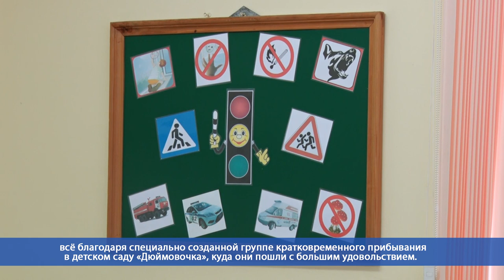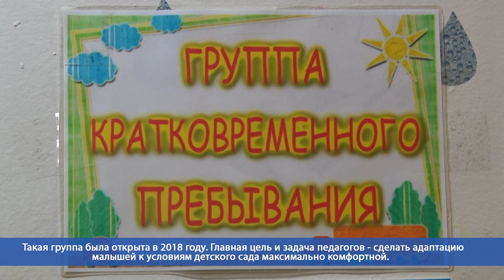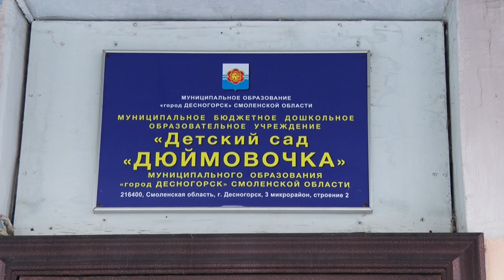Десна-ТВ: Адаптация к детскому саду без слез и истерик: инструкция для родителей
В современном мире молодая мама сталкивается со множеством ситуаций, которые в ее жизни происходят впервые. Приходится учиться заранее принимать взвешенные и обдуманные решения по различным вопросам воспитания. Один из них - адаптация малыша к детскому саду. Как это сделать без слёз и переживаний – смотрите в сюжете.